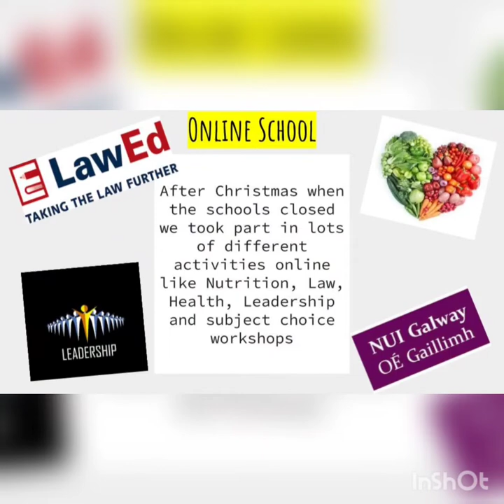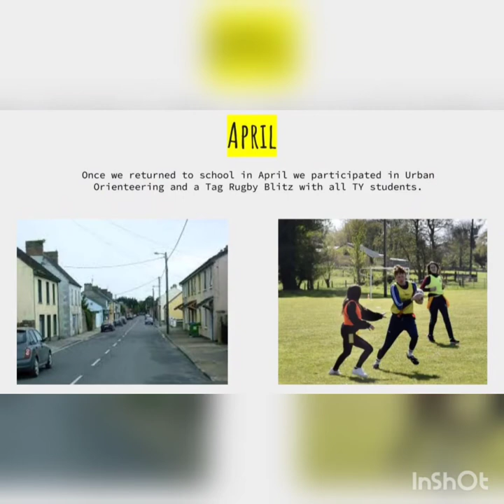Grad Video TY 2021